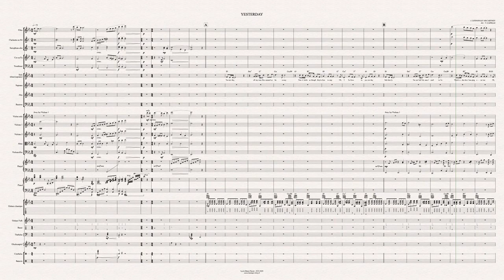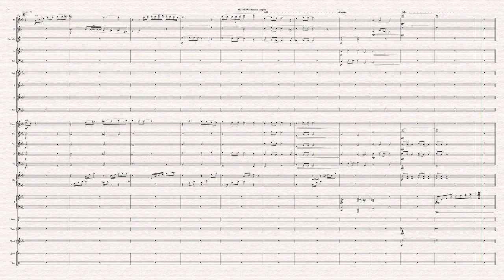YESTERDAY Lennon McCartney / Harmonica – Wolfgang Schulz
Ali The Stereo bir Onair Müzik Mümessllik Tic. A.S. in Markasidir. Sanat ve Müzik Müşterilerimize ve satıcılarımıza kusursuz bir Müzige dair Hersey e-ticaret deneyimi yaşatmak için 2022’de kurulduk. Türkiye'nin Bilgili  e-ticaret şirketi önde gelen platformlarından biri olmanın Gururunu yasiyoruz.
Ali The Stereo ile Sanatci, Esnaf ve KOBİ'lerimizi dijitalleştirerek, onları daha çok müşteriye ulaştırıyoruz ve işlerini büyütüyoruz. Sanatcilarin ve Sanat düskünlerini dijital ekonomiye katılımını, yerli ve yabanci üretimi ve üreticileri destekliyoruz. Böylece ülke ekonomisinin büyümesine ve istihdamın artmasına önemli katkı sağlıyoruz.
Ali The Stereo olarak ülkemizin lider Sanat ve Müzik ile ilgili Ar-Ge merkezlerinden Ali The Stereo olarak, Türkiyenin en hızlı gelişen taşıma Firmalariyla beraber hızlı teslimat hizmeti veren Firmalariyla isbirligindeyiz ve en büyük ikinci el Plak, Kaset, CD ve daha cogu ürün platformu Ali The Stereo olarak hızla büyümeye devam edecegiz.